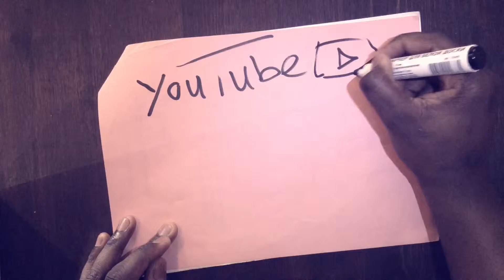Is YouTube for Zimbos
This question might appear to be redundant but its something worth pondering upon. My answer is yes but its What Zimbos do with YouTube that we should really put into serious consideration.